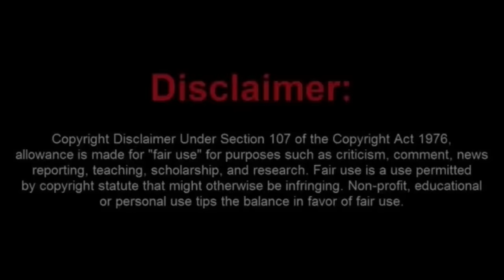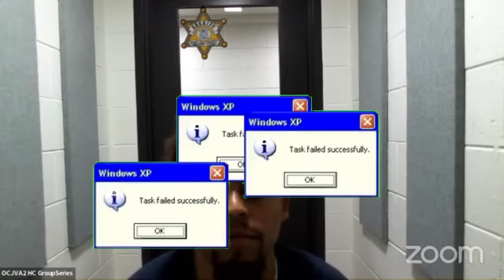Sovtard Talks His Way Back into Jail